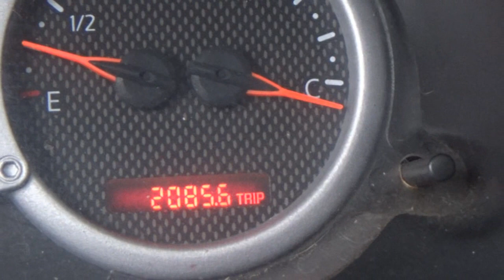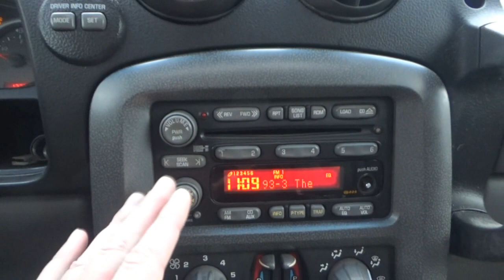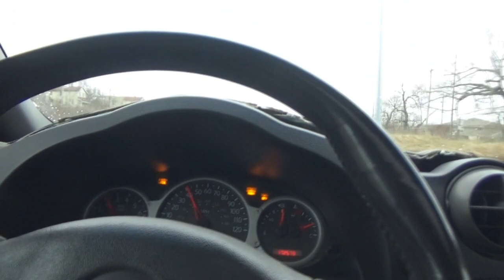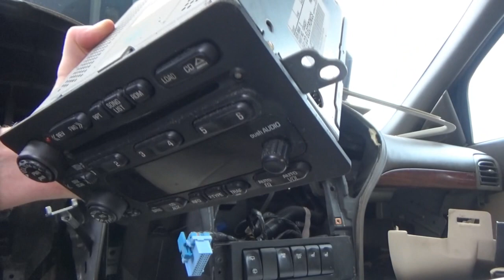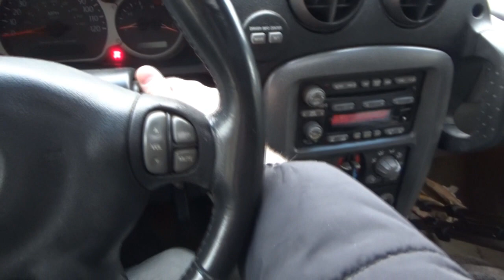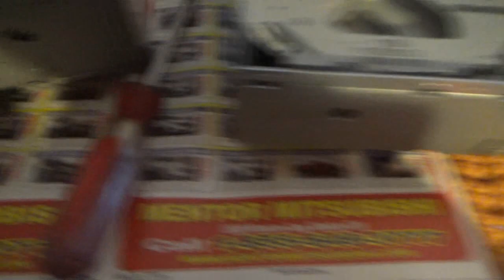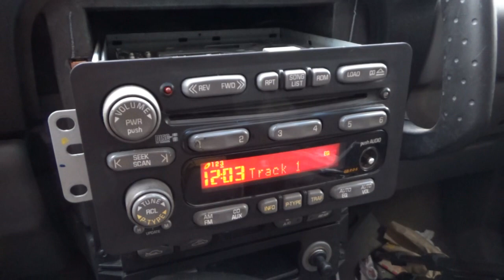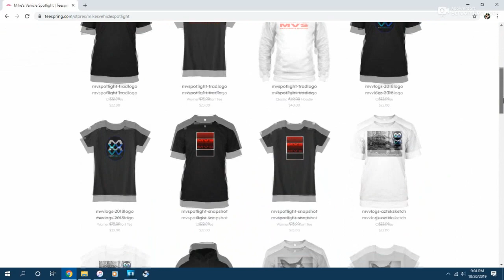MV 262 - "My Favorite Aztek Feature BROKE!"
In today's vlog, we need to replace my favorite Aztek feature! My 6 disc CD Changer broke! So let's go to the local junkyard and search for another one!

"Little Cookie II" by William Rosati